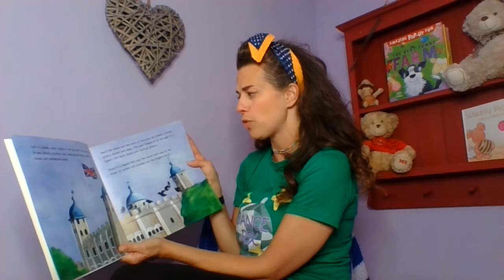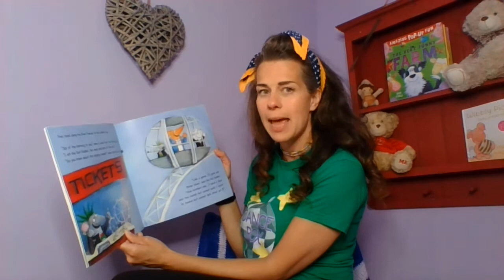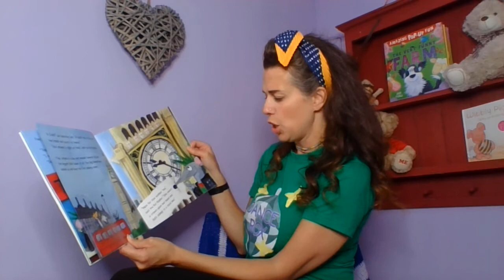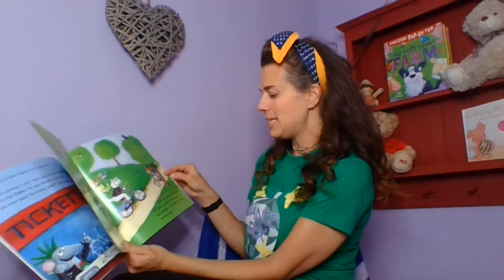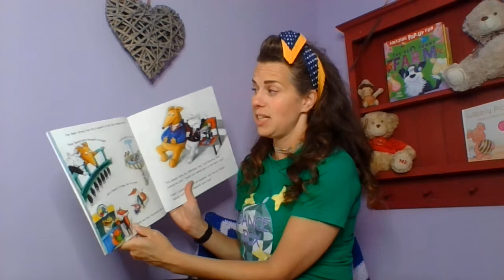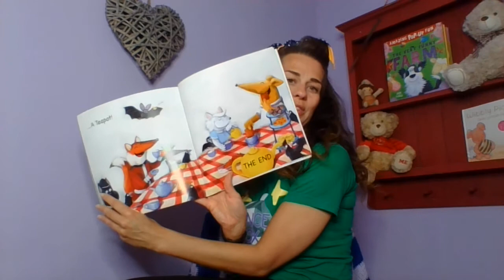Dance Rox story time- The Dog Detectives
By Fin & Zoa